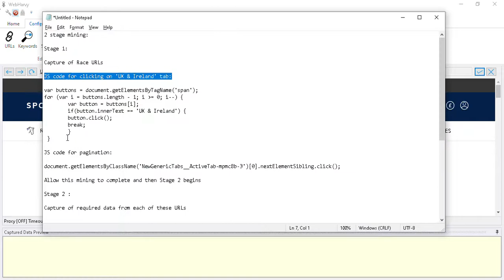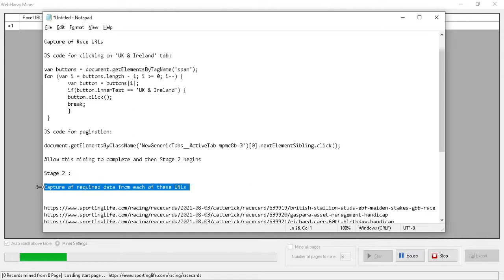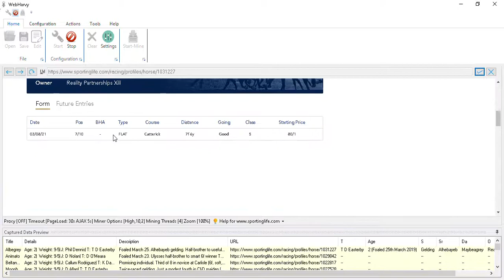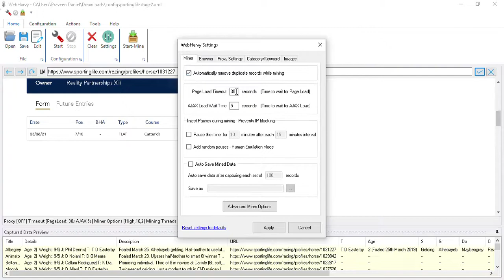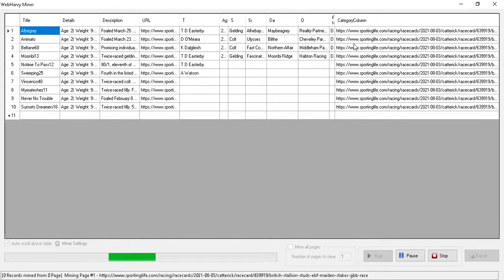Scraping SportingLife website to obtain Race and Horse Details | Webharvy | 2 stage mining |BETTING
2 stage mining:

Stage 1:

Capture of Race URLs

JS code for pagination:

document.getElementsByClassName('NewGenericTabs__ActiveTab-mpmc8b-3')[0].nextElementSibling.click();

Allow this mining to complete and then Stage 2 begins

Stage 2 :

Capture of required data from each of these URLs